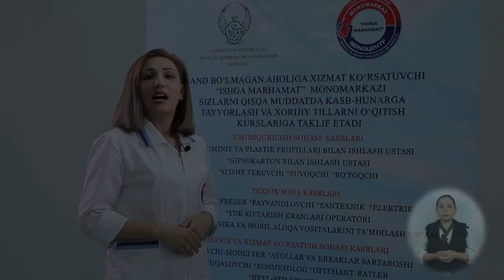14 Музқаймоқли крем